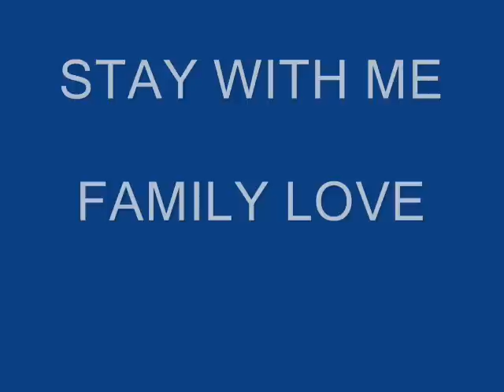FAMILY LOVE - STAY WITH ME